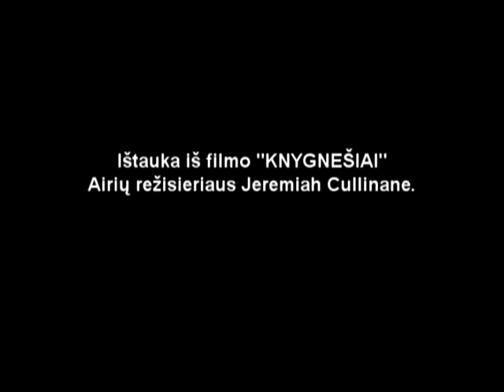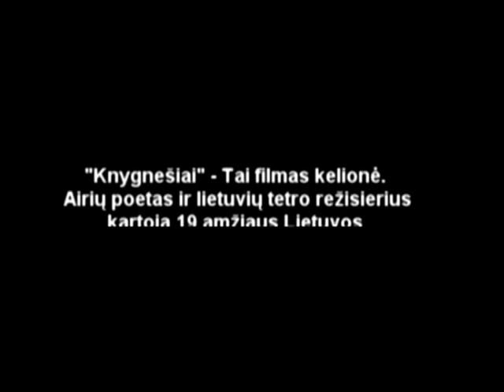Ištrauka iš filmo "Knygnešiai"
Airių režisierius Jeremiah Cullinane ,
Vaidino Lumpėnų Enzio Jagomasto pagrindinės mokyklos mokiniai.